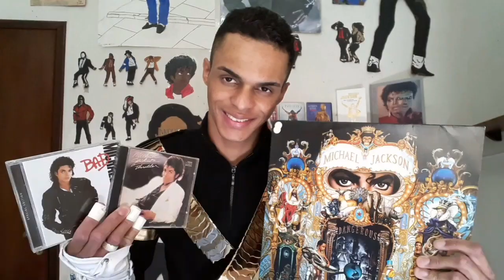MJ Military Costumes - (Michael Jackson Cover)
| HOJE NA HISTÓRIA DE TJ |
O vídeo de hoje é em uma vibe diferente, com alguns figurinos no estilo militar do Rei do Pop Michael Jackson. 😉